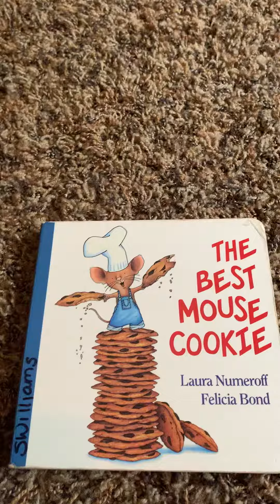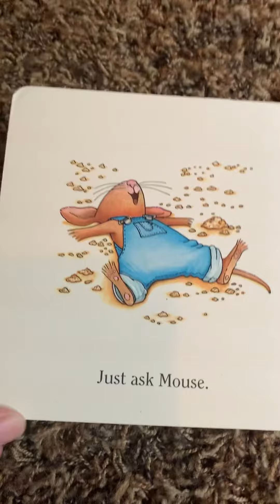The Biggest Mouse Cookie